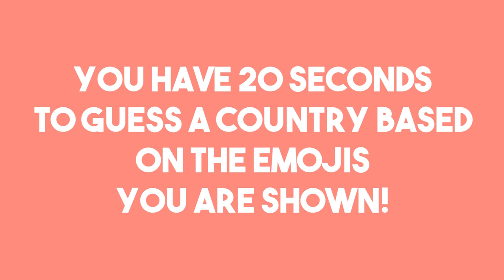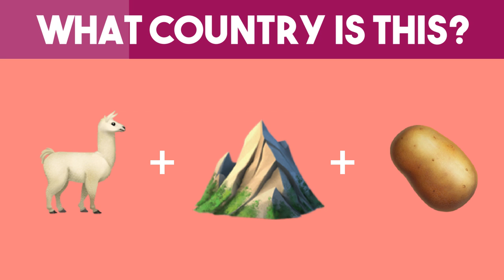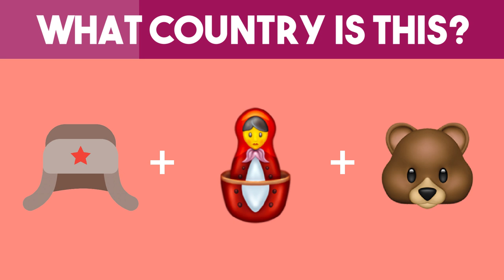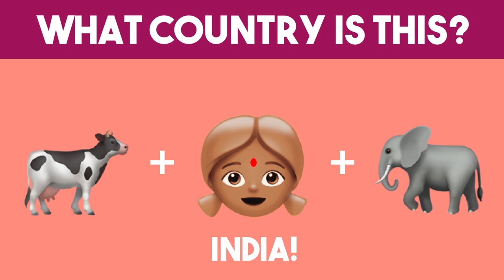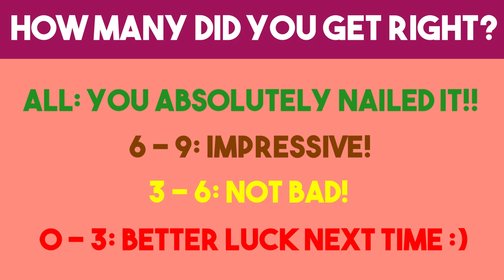80% OF AMERICANS GET THIS WRONG! CAN YOU GUESS THE COUNTRY?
Tease your brain on these fun emoji puzzles! Americans are notoriously bad at geography. Are you the exception?? What if geography classes were taught with emojis? Would it be easier or harder for you to name these countries? Here’s a fun way to learn about different cultures…through emojis!! How many can you get right? Do you have your own emoji propositions? Leave some combinations in the comments!

★ Like this video if you want to see more episodes! Send us your best riddles and puzzles in the comment section below. The most creative ones may be animated in a next episode of Riddle Me This! Show us your genius skills.

★ Answer the question below and don’t miss other episodes of Riddle Me This on our Facebook page. Become An Expert Solver by joining the group

Plus : Enjoy fun thrilling stories set in the darkest detective and film noir mood. New riddles, brain teasers, tests, puzzles, logic and IQ quizzes are posted here every week!

SNAPCHAT: Riddle Me This!

► EDITOR IN CHIEF: Maya Gering
► COMMUNITY MANAGER: Anthony Nak
► ILLUSTRATORS: Sebastian Campos

© Riddle Me This! - Jellysmack - 2020